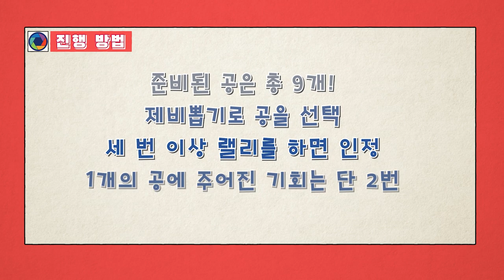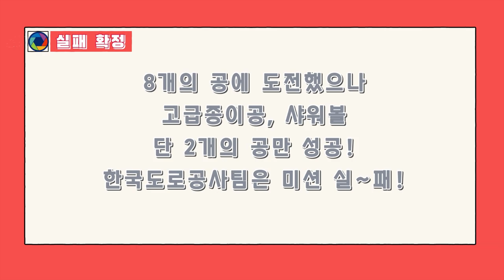[실험카메라] 배구 선수는 어떤 공으로도 배구를 할 수 있을까? / 한국도로공사ver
코보티비 실험카메라!

'배구 선수는 어떤 공으로도 배구를 할 수 있을까?' 한국도로공사 버전!

모양만 동그라면 다 공 아닌가요...!
욕 먹을 각오 하고 찾아간 주인공들은 한국도로공사!
한국도로공사 선수들은 어떤 공으로도 배구를 할 수 있었을까요?